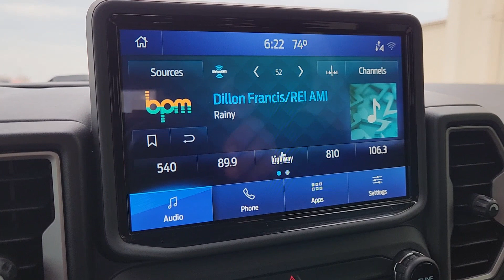2021 Ford Bronco_Sport Big Bend TX Pilot Point, Aubrey, Mustang, Tioga, Frisco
Pre-Owned 2021 Ford Bronco_Sport Big Bend available at Platinum Ford North located in 11590 Highway 377, Pilot Point, TX, 76258. Servicing the Pilot Point, Aubrey, Mustang, Tioga, Frisco area.
Please mention the stock Q230461A when you contact the dealership for this vehicle.

You will love the features of this   2021  FORD Bronco Sport.  Check out this handy Ford Bronco Sport, the modern-minded vehicle that's at home in town or off-road. Compact and capable, it has the features you need to make every adventure a success. The following are some of this vehicles highlighted options: Apple Carplay®/Android Auto®, 360 Degree View Car Camera, Navigation System, Keyless Entry, Satellite Radio, Premium Sound System, Heated Mirrors, Adaptive Cruise Control, Fog Lamps, Back-Up Camera. Explore your world with confidence in this capable Bronco Sport. Come in for a test drive. Our team will make it the best part of your day.